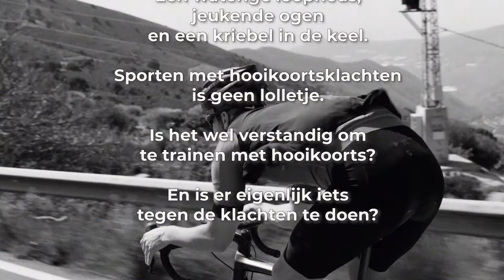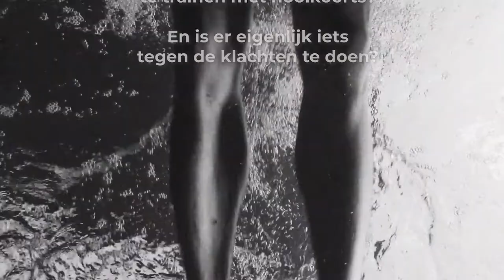#104 Last van hooikoorts tijdens het sporten: wat kun je doen? | Slimmer Presteren Podcast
Dit is de 104e aflevering van de Slimmer Presteren Podcast, over sport, onderzoek en innovatie. In deze aflevering hebben Gerrit en Jurgen het over "Last van hooikoorts tijdens het sporten: wat kun je doen?"

INLEIDING:
Een waterige loopneus, jeukende ogen en een kriebel in de keel. Sporten met hooikoorts-klachten is geen lolletje. Is het wel verstandig om te trainen met hooikoorts? En is er eigenlijk iets tegen de hooikoortsklachten te doen?